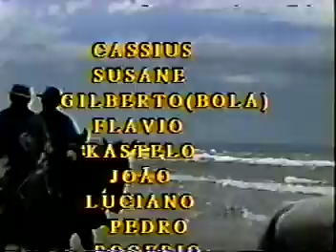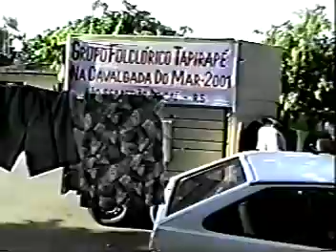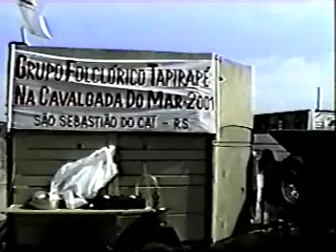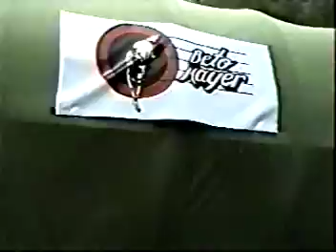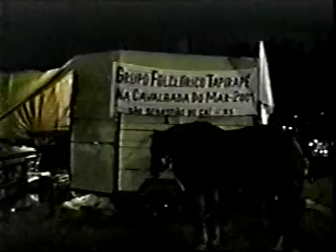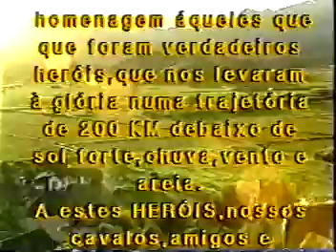BOLA VÍDEO PRODUÇÕES Cavalgada do Litoral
17 Cavalgada  do Litoral  RS. 2001
de Torres a Dunas Alta  200 km
participantes:
Cabanha Tchê Pía
CTG Lauro  Rodrigues
Grupo Folclórico Tapirapé